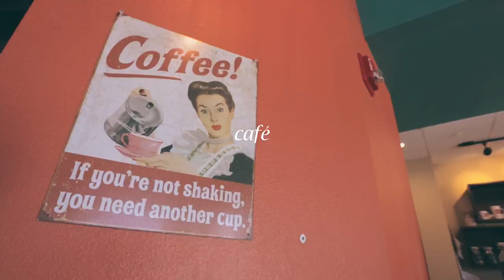Come Visit us at the Orlando Cat Cafe!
Imagine a coffee and pastry shop. Now imagine relaxing with that steaming cup of Axum coffee while watching the playful antics or listening to the soothing purrs of adorable, adoptable cats and kittens. That’s exactly the type of atmosphere you will encounter at the new Orlando Cat Cafe!